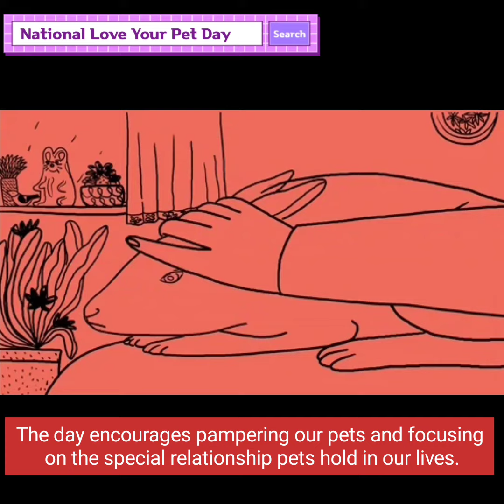National Love Your Pet Day